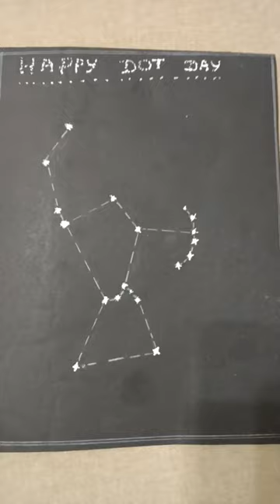OMG! Orion Constellation Happy Dot day!!constellation Constellation for kids Constellation craft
dot day read aloud

dot day art projects

dot day story

dot day book

dot day art lesson

dot day projects

dot day peter reynolds

dot day parade 2022

dot day art

dod daya gujarati movie

dot day song

dot day stem activities

dot day quiver

dot day celebration

dot day book read aloud

dot day augmented reality

dot day activities

dot day art ideas

dot day assembly

dot and key day and night cream review

88,888

88,888

dot day story

88,888

dot day book

88,888

88,888

dot day projects

88,888

88,888

88,888

dot day art

88,888

88,888

dot day song

88,888

88,888

dot day quiver

88,888

dot day celebration

88,888

88,888

orion constellation

orion constellation mythology

orion constellation telescope

orion constellation story

orion constellation documentary

orion constellation stars

orion constellation in hindi

orion constellation and pyramids

orion constellation time lapse

orion constellation theory

orion constellation from earth

orion constellation history

orion constellation astrophotography

orion constellation and big dipper

orion constellation archer

orion constellation and sirius

orion constellation andromeda galaxy

orion constellation and nebula

orion constellation august 2022

orion constellation ancient egypt

orion constellation and north star

orion constellation and pleiades

about orion constellation

all about orion constellation

ursa major and orion constellation

taurus and orion constellation

facts about orion the constellation

draw the constellation ursa major and orion

orion constellation big dipper

orion constellation bow and arrow

orion constellation belt

orion constellation belt stars

orion constellation beings

orion constellation betelgeuse rigel

orion constellation bellatrix

orion constellation bow

betelgeuse orion constellation

orion's belt constellation

orion constellation class 8

orion constellation changes

orion constellation compass

orion constellation carving

orion constellation 3d

orion constellation drawing

orion constellation dogs

orion constellation drawing easy

orion constellation discovery

orion constellation dog star

orion constellation diagram

orion the hunter constellation drawing

constellation d'orion

constellation d'orion et les pyramides

draw orion constellation

orion constellation egyptian myth

orion constellation egypt

orion constellation exoplanets

orion constellation explanation

orion constellation easy drawing

orion constellation explosion

orion constellation explained

constellation orion and sirius

orion constellation facts

orion constellation fun facts

orion constellation family

orion constellation figure

how to find orion constellation in the sky

how to find orion constellation

orion constellation greek mythology

orion constellation galaxy

orion constellation greek story

orion constellation guide

orion constellation how to find

orion constellation how far from earth

orion constellation hunter

orion constellation hindu mythology

orion constellation how to say

orion constellation hubble telescope

orion constellation hindi name

orion constellation how does it get its name

orion constellation high resolution

orion constellation hd

how to draw orion constellation

how to make orion constellation

how to pronounce orion constellation

orion constellation in hindu mythology

orion constellation in tamil

orion constellation in telugu

orion constellation in relation to big dipper

orion constellation is also known as

orion constellation in other cultures

orion constellation in july

orion constellation in different cultures

orion constellation in summer

orion constellation in the sky

orion constellation in milky way

what is orion constellation

stars in orion constellation

orion constellation in philippines

orion constellation in 3d

orion constellation july